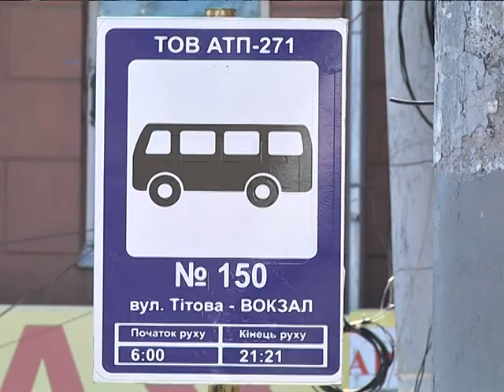За три дні спецоперації "Перевізник" у Дніпрі виявили 234 порушення